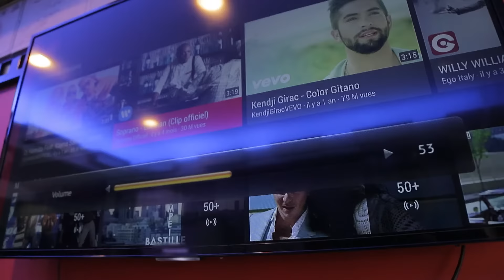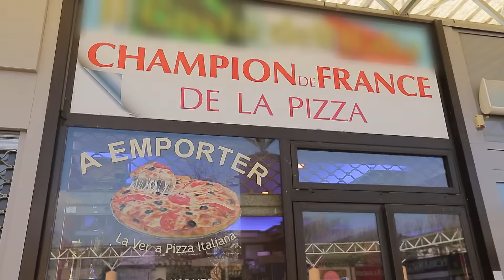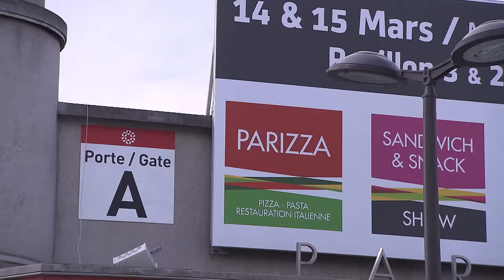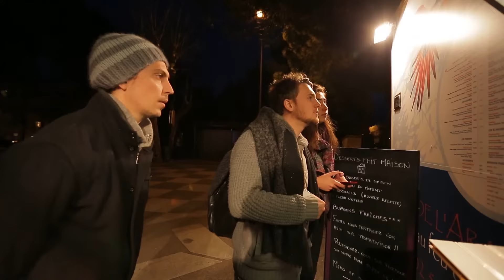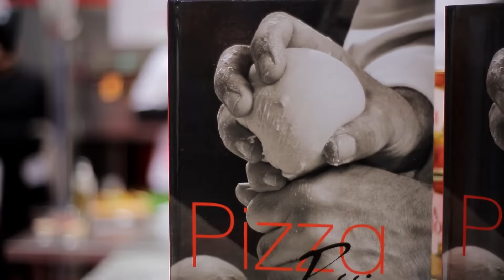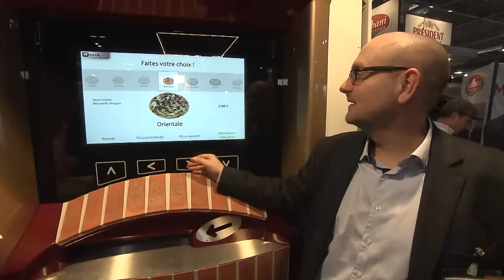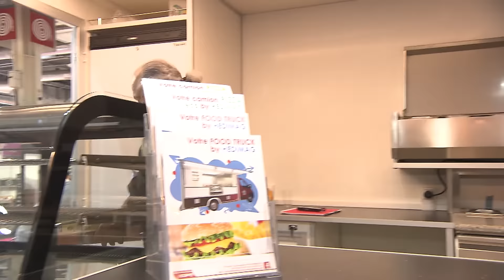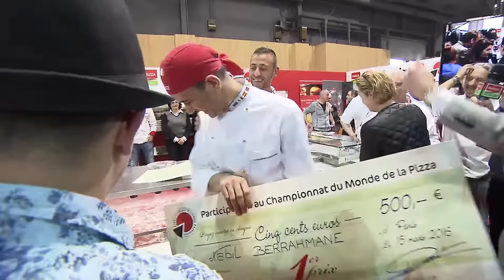La meilleure pizza de France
Paris, Porte de Versailles : Bienvenue à Parizza, le Salon de la pizza où se tiendra le concours du meilleur pizzaiolo de France. Cette année, plusieurs concurrents se disputent différents prix : celui de la meilleure pizza, mais aussi celui du meilleur pâton ou celui de "pizza acrobatique".

Réalisateur : Frédéric Lafont/Véro Siejak